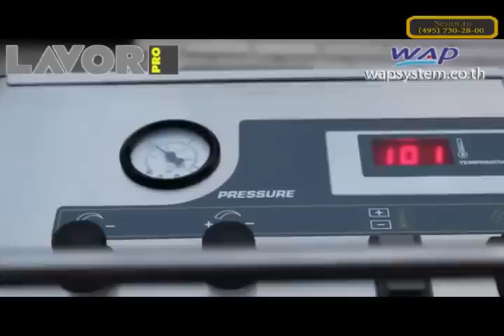Lavor Pro GV Vesuvio (Steamer) - парогенератор